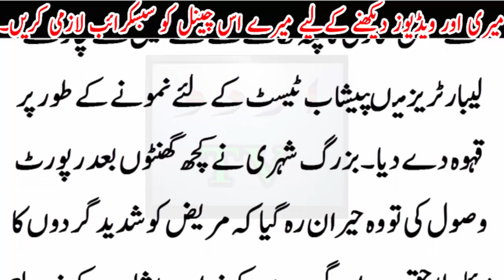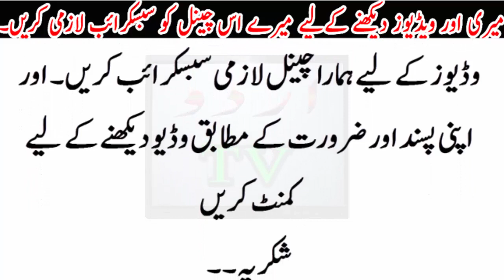pakistan me sab kuch hota h ..,sunye heran kun inkhsaaaf..?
pakistan me sab kuch hota h ..,sunye heran kun inkhsaaaf..?Urdu TV News seeks to enlighten its viewers with quality analysis from renowned journalists and anchors across Pakistan and the globe. Stemming away from the traditional news channel, Urdu TV News is a unique channel offering invigorating scrutiny, mentally stimulating analysis along with an acute focus on news reports.